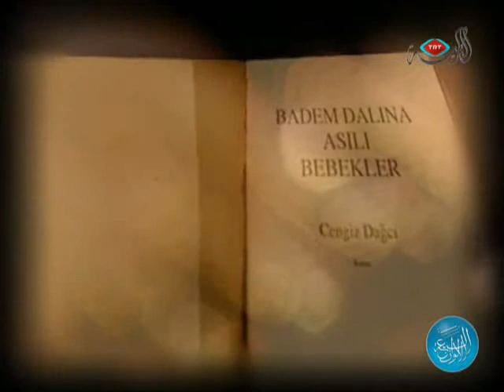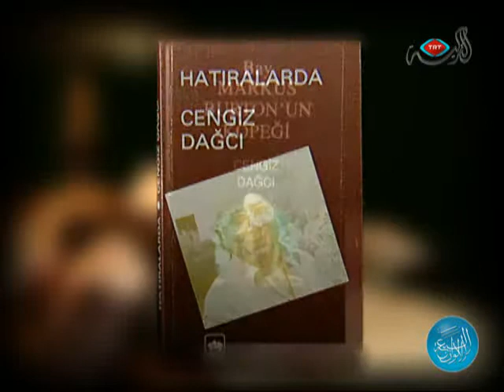برنامج الألوان السبعة - جنكيز داغجي